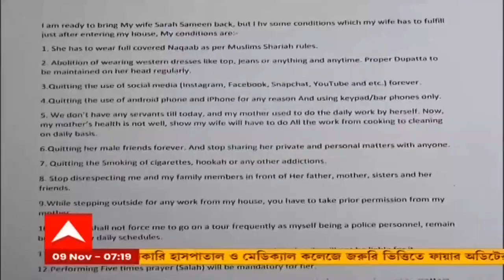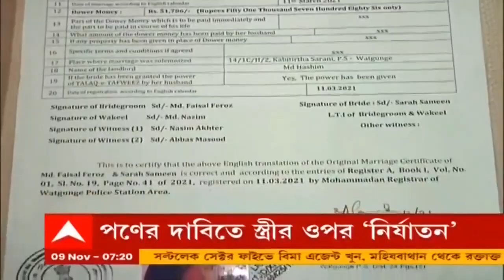Dowry: বিয়ের পরই পণের জন্য বধূকে চাপ, কাঠগড়ায় পেশায় পুলিশ স্বামী | Bangla News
বিয়ের পরই পণের জন্য চাপ, নির্যাতন, ২৩ রকম ফতোয়া জারি। স্বামীর বিরুদ্ধে এমনই গুরুতর অভিযোগ তুলে লালবাজারের (Lalbazar) দ্বারস্থ এক বধূ। কাঠগড়ায় কলকাতা পুলিশের (Kolkata Police) মিসিং পার্সন স্কোয়াডের এক আধিকারিক। ওয়াটগঞ্জের এক বাসিন্দা ওই বধূর দাবি, আট মাস আগে তাঁর বিয়ে হয়। বিয়ের পর থেকেই পণের দাবিতে শুরু হয় অত্যাচার।